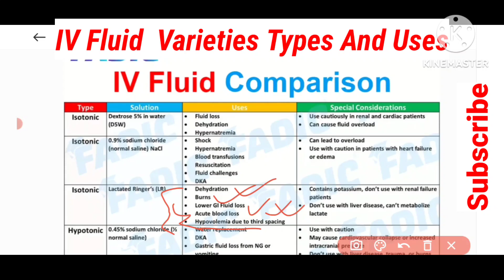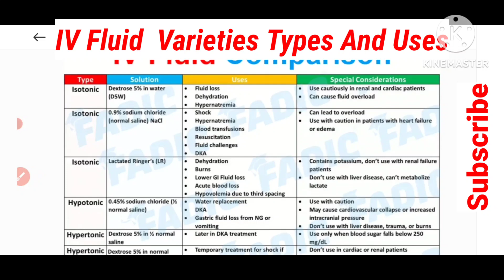Types Of IV Fluid And Different Uses Of IV Fluid, Fluid Management NS, DNS, RL, Dextrose